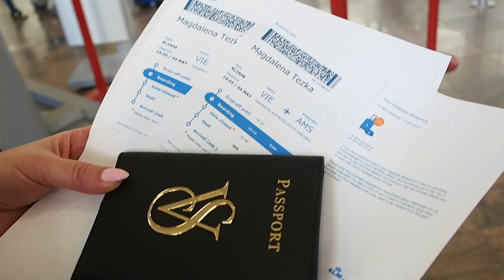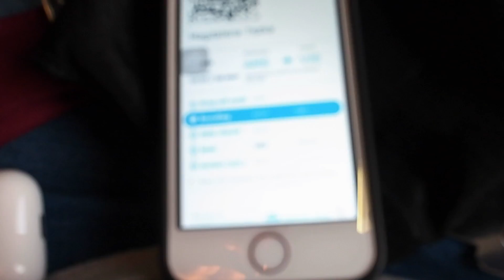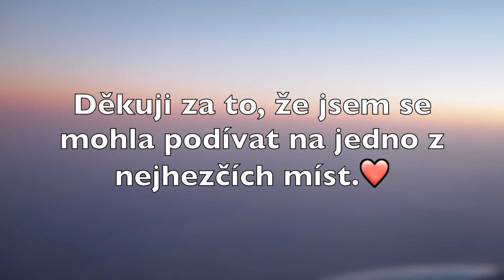AMSTERDAM 2018 | Lisse, Adam Lookout, Anne Frank Huis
Ahoj všem!
Tak dneska jsem si pro vás připravila video z Amsterdamu, kam jsem se letěla s rodiči. Amsterdam je naprosto nádherné město, všem moc doporučuji se tam podívat! A doufám, že se vám video líbí, nicméně spíše slouží, jako vzpomínka pro mě.

Obaly / kryty, tvrzená skla a ochranné fólie, které nechají tvůj iPhone vyniknout kupuj na

Videa natáčím na Olympus Pen e-pl6
A videa stříhám v programu iMovie a nebo Final Cut Pro X..

Pokud na mě máte nějakou otázku, ptejte se na mé fb stránce, a nebo v komentářích.

Meggíí..